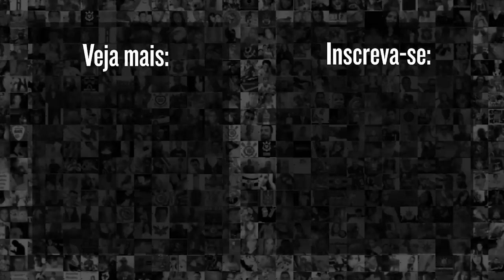CHEGADA de Lucas Veríssimo no aeroporto e primeiras palavras do novo REFORÇO DO CORINTHIANS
O novo reforço do Corinthians, Lucas Veríssimo, acaba de chegar ao Brasil e a equipe do Meu Timão foi pessoalmente recebê-lo no aeroporto. Confira no vídeo!